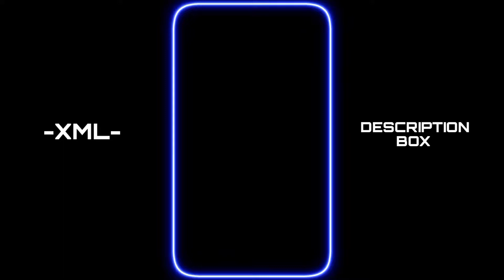New Training Music💫|| New Trading -xml- || Present by ‎@XML-RATUL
📁 APK

♥︎ 𝙰𝙻𝙸𝙶𝙷𝚃 𝙼𝙾𝚃𝙸𝙾𝙽

⭕ Ingore keywords  ❤️
Alihgt motion
New xml
new trending xml file attitude level boys attitude new attitude trend xml sad song xml file in alight Motion Facebook Instagram WhatsApp YouTube edit xml group members group edit banga song edit xml Bangla trend song banga sad song